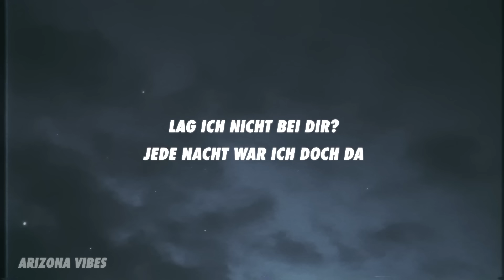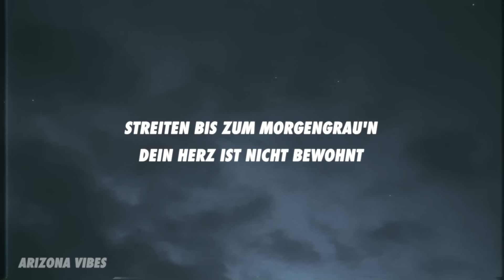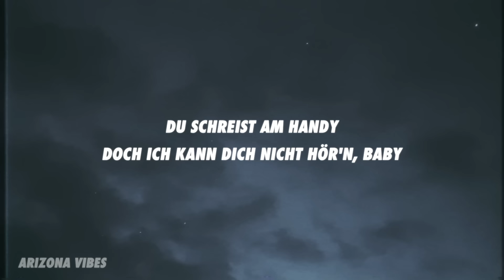Apache 207 - Schrei (Lyrics)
[Part 1]
Liebe bis tief in die Nacht
Jeden Tag so schön
Kopf an Kopf, mein Schatz
Hätt mich so gern dran gewöhnt
Lag ich nicht bei dir?
Jede Nacht war ich doch da
War ich nicht bei dir?
Wer streicht dir jetzt durch dein Haar?
Ja, du lügst doch
Sag mir nicht, dass du mich liebst
Warum lügst du?

[Pre-Hook]
Du schreist am Handy
Doch ich kann dich nicht hör'n, Baby
Wir schrei'n uns an, Schatz
So laut, bis unsre Stimme bricht

[Hook]
Schrei noch lauter, Baby, wir versteh'n uns nicht
Wir schrei'n so laut, weil es nix mehr zu reden gibt

[Part 2]
Streiten bis zum Morgengrau'n
Dein Herz ist nicht bewohnt
Ich kann meinen Ohr'n nicht trau'n
Schatz, woher diese Wut?
Es fühlt sich hart an
Niemand ist fehlerfrei
Baby, Karma
Ich würde gern zahlen mit Schein
Sagst, ich hätt dich nicht geliebt
Warum lügst du?